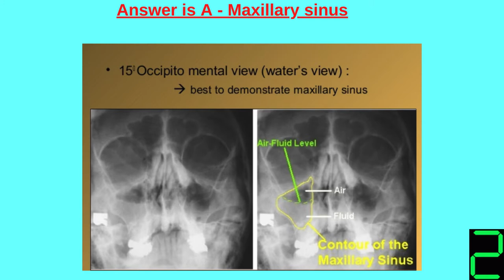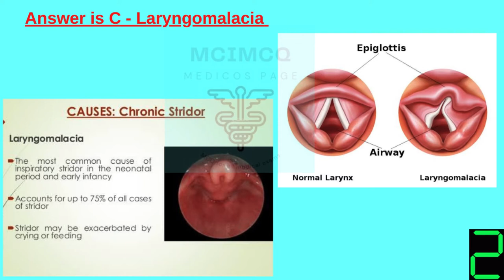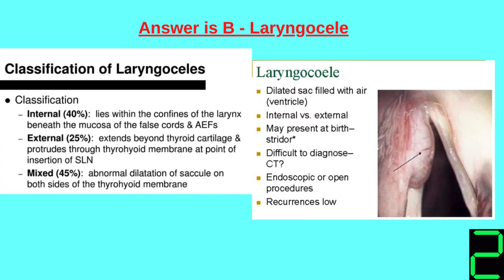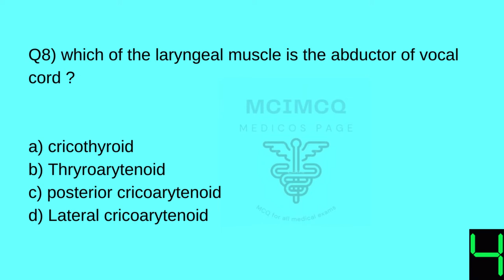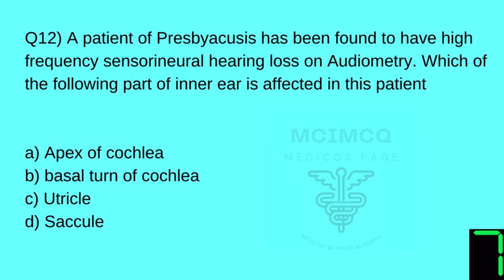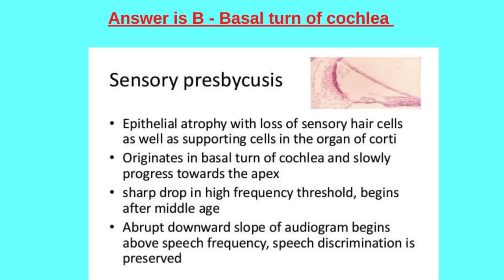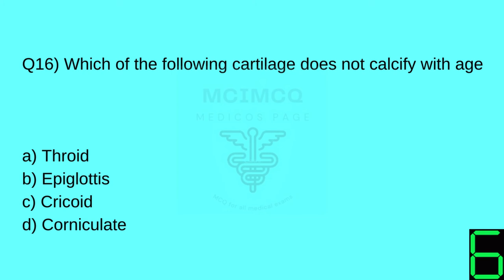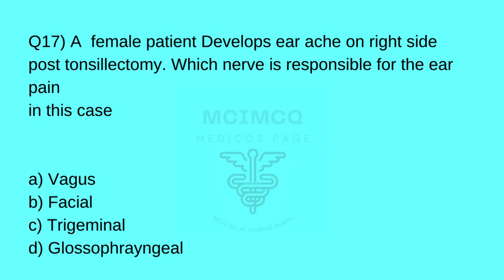FMGE 18th JUNE 2021 ENT RECALL / 17 MCQ’s / IMAGE BASED / IMP Slide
This are Fmge 18th june 2021 ENT recall questions